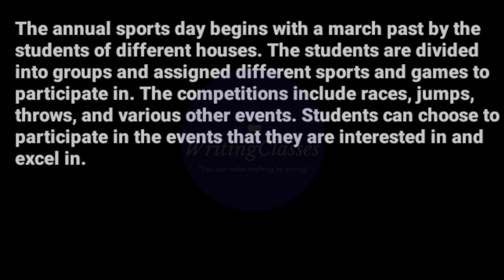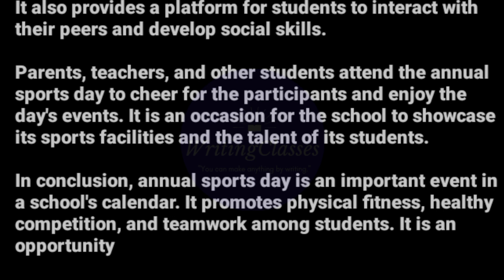Paragraph on Annual Sports Day